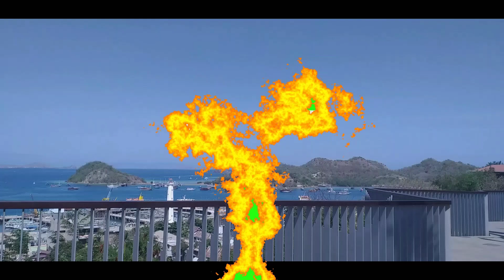Wisata Pantai Sambil Menikmati Ikan Bakar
wisatapantai DESTINASI WISATA LABUAN BAJO *Rekomendasi Saat ke Labuan Bajo, Cocok untuk Liburan Akhir Tahun

Berwisata ke pantai tak lengkap rasanya jika tidak mencicipi ikan laut bakar. Biasanya akan lebih sempurna jika Menikmati lezatnya ikan bakar sambil dimanjakan dengan pesona pantai dan deburan ombak, menjadi momen tersendiri untuk berlibur. Terlebih jika anda berlibur ke pantai bersama keluarga.
Pantai Kelumpang terletak Desa Batu Cermin, Kecamatan Komodo, Mabar.
Jarak pantai ini dengan kota Labuan Bajo sangat dekat yaitu sekitar 3 sampai 4 KM.
Pantai yang berada di jalur lintas utara ini kerap dikunjungi warga Labuan Bajo untuk melepas penat dan mengisi hari libur.
Bisa dibilang Pantai Kelumpang adalah pantai untuk bersenang-senang bersama keluarga.
Pantai Kelumpang memiliki keindahan pasir putihnya kemilau.